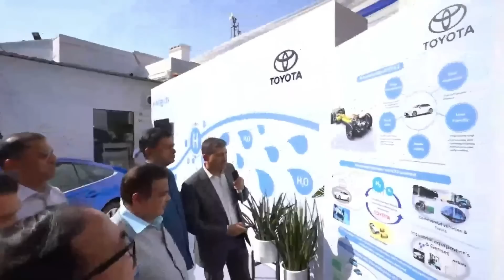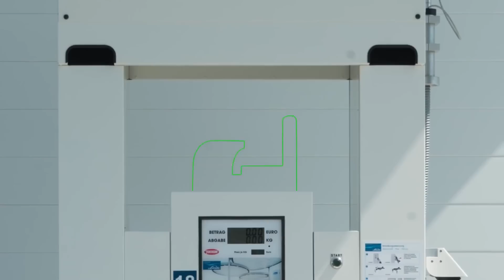Tata Finally Took Revenge By Buying Ford's India Factory | Aristo News #16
The Toyota Mirai is a Hydrogen Car which run on Hydrogen and will launch in India, Mahindra New XUV900 Electric has great Interior like the 2022 Mahindra Scorpio Launch and Bentley has record Profits